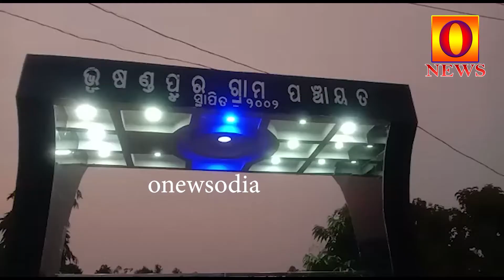ମଣିଷ ର କର୍ମ, ବ୍ୟବହାର ତାକୁ ସମାଜ ରେ ଜଣେ ଆଦର୍ଶ ମଣିଷ ଭାବରେ ସମାଜ ରେ ପ୍ରତିଷ୍ଠିତ କରିଥାଏ@onewswodia@#